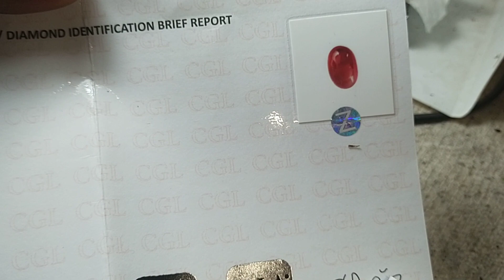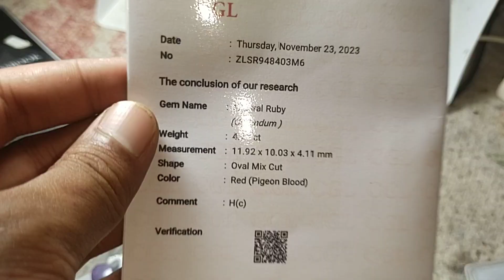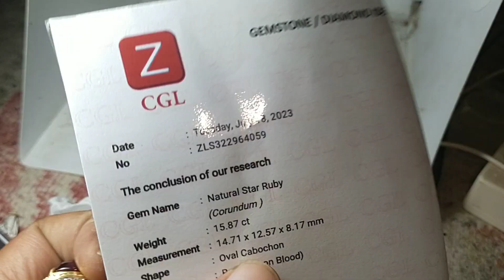NATURAL RUBY PIGEN BLOD MEWAH WA 082265019280